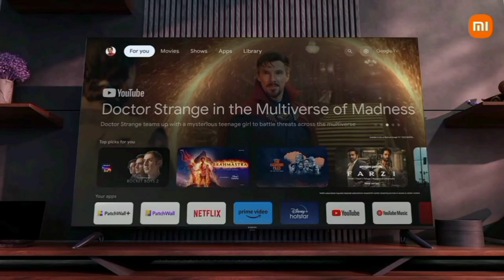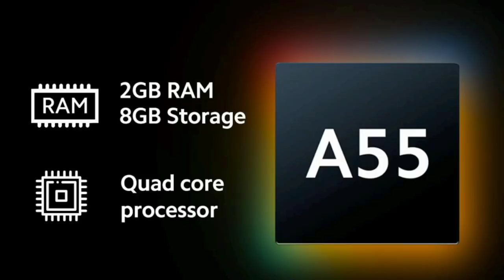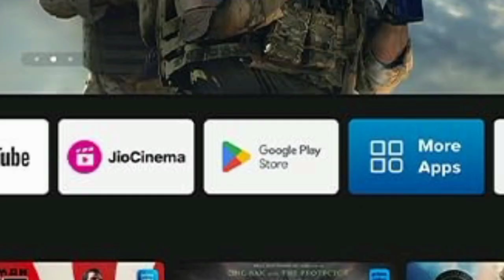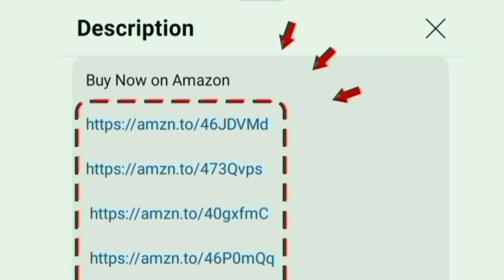Mi X Series 4K Google TV Review in Tamil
Mi X Series 4K Google Tv

43 inch

50 inch

55 inch

65 inch

00:00 unboxing
00:20 xiaomi x series tv review
00:39 size
00:45 display
01:18 sounds
01:30 slim bezel
01:41 performance
01:53 OTT apps
02:09 ports
02:25 dual band WiFi Bluetooth 5 support
02:28 features
02:58 warranty
03:03 installation
03:12 value for money
03:22 conclusion

Hi friends in this video I done an unboxing and full review of Mi 108 cm (43 inches) X Series 4K Ultra HD Smart Google TV L43M8-A2IN (Black) in India 2024 model Tamil.

Display details: HDR10 HLG - Wide colour gamut vivid picture engine - Dolby vision will increase the visuals colours contrast saturation and give the good output.  3840 x 2160 pixel UHD panel with 60 Hz refresh rate for more clarity.

It have the reality flow and MEMC motion estimation and motion compensation it will the accurate details of the fast movement videos.

Sounds Quality: 30 W powerful speaker with Dolby Audio DTS X DTS Virtual X for excellent surround effects and produce crystal clear audio.

Highlights: Chromecast / Playstore / web browser / Personal Profile and Smart Recommendations / Google Assistant with voice control / 178 degree wide viewing angle

Style: Bezel less design for cinematic full view experience from the home.

Performance: Powerful A55 Quad Core processor - Mali G52 MP1 GPU
Software and OS: Google

Onsite Services: 1 year warranty on product and additional 2 year warranty on panel. within 3 hours Mi brand's experienced technician will install the tv on your home.

In built OTT apps: Discovery+ YouTube Netflix prime video Jio cinema zee5 sonyliv voot Hotstar you will access on home page.
Patchwall+ for 300 live channels and 30+ OTT Access.

Connectivity Ports: 3 HDMI 2 USB Ethernet R
RF slot optical AV game console blue ray players able to give connections for set top box cable dish antenna and amazon fire tv stick. eARC for enhanced premium level audio feel.

Gaming: Game Mode for full enjoyment without lag

6550+ customers bought this product on amazon and Flipkart in past month. its an long lasting use and first quality product. company provides 24/7 good services and supports for their customers in all over location on India

Updated today: 10th August 2024
Model Number: L43M8-A2IN L50M8-A2IN L55M8-A2IN L65M8-A2IN
Diagonal Dimensions: 108 cm 125 cm 138 cm 165cm
Honest all information explained in Tamil by chrome tech official channel